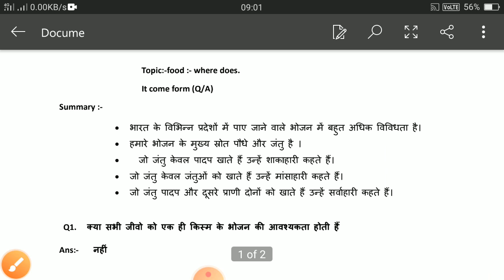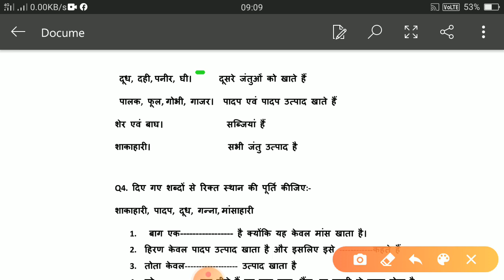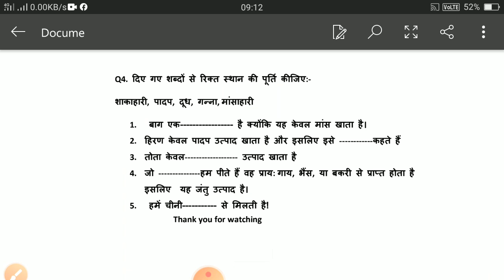food where does it come from Q.A./class 6thch-1st|learn is fun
Learnisfun

NCERT learn  is fun/NCERT/HBSE

1.class 6 science chapter 1,
2.class 6 science chapter 10,
3.ncert class 6 science chapter 1,
4.ncert class 6 science chapter 1 questions and answers,
5.ncert class 6 science chapter 1 sources of food,
6.ncert class 6 science chapter 1 where does it come from
7.class 6 science chapter 1 question answer,
8.class 6 science chapter 1 components of food,
9.class 6 science chapter 1 cartoon,
10.dav class 6 science chapter 1 question answer,
11.class 6 science chapter 1 food where does it come from exercise,
12.class 6 science chapter 1 our food

Learn is fun 😁 My book of English class 5th

       Learn is fun Hindi grammar learnisfun

         Learn is fun jhaha chaha waha raha

Our Social 🔗 👆

foodwheredoesitcomefrom# Q.A#class6thchst#learnisfun

Learnisfun chhavigaur kidsactivity
Learning is fun#Chhavi gaur#Pari || scert // ncert || Kvs CBSC#hindi medium //English medium kv || Ncert || CBSE || KVS || LEARNISFUN#learnisfun#Learnwithfun//craft| | dance//painting//Colouring /game